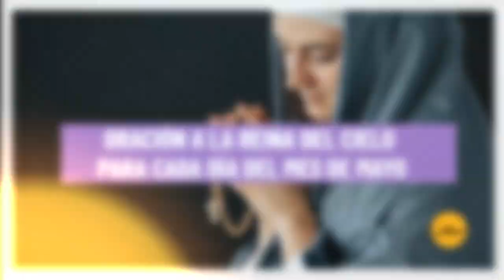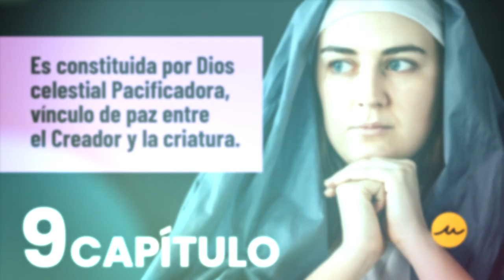Día 9-Es constituida por Dios celestial Pacificadora, vínculo de paz entre el Creador y la criatura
La Reina del Cielo en el reino de la Divina Voluntad.

Florecita: Hoy para honrarme me pedirás todos mis actos y los
guardarás en tu corazón, para que sientas la fuerza de la Divina Voluntad
que reinaba en Mí, y después los ofrecerás al Altísimo para agradecerle
por todos los oficios que me confió para salvar a las criaturas.

Jaculatoria: Reina de paz, obtenme el beso de paz de la Voluntad
Divina.